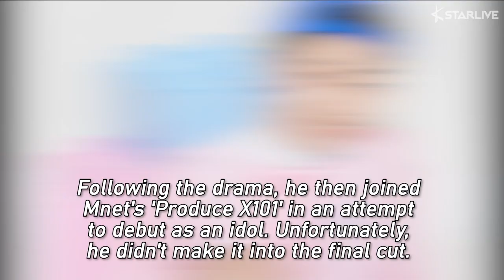Netizens Swoon over How Much Yu Gene Woo has Really Grown up Since 'SKY Castle'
Yu Gene Woo has grown up sooooo much.

Yu Gene Woo was first known by the public through his character Soohan in JTBC hit drama 'Sky Castle' in 2018.

He was known as a cute guy who plays an average student who's "trapped" in a demanding society full of superior students.

Following the drama, he then joined Mnet's 'Produce X101' in an attempt to debut as an idol. Unfortunately, he didn't make it into the final cut.

Currently, Yu Gene Woo is managed under NAMOO ACTORS, one of the most leading actor companies in South Korea.

Yu Gene Woo debuted with the name Lee Eugene before he officially changed his stage name.

Netizens have swooned over how much he has grown up in a relatively short time.

The 2004-born actor is now 181cm tall, meaning that he has got 25cm taller since 'SKY Castle.'

Photos of Yu Gene Woo are currently circulating in various online communities.